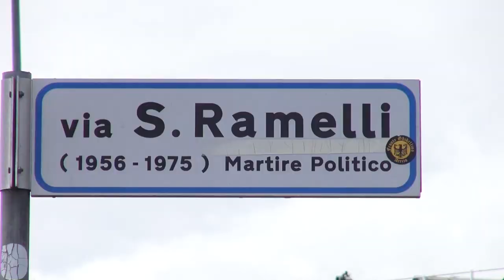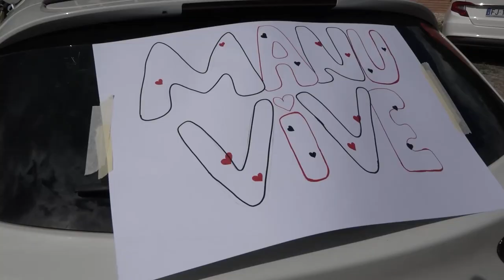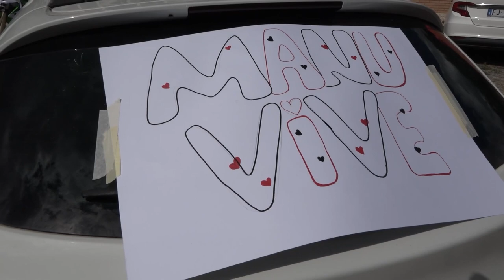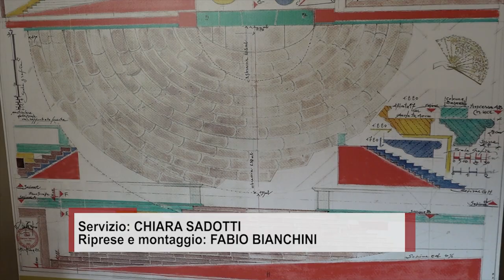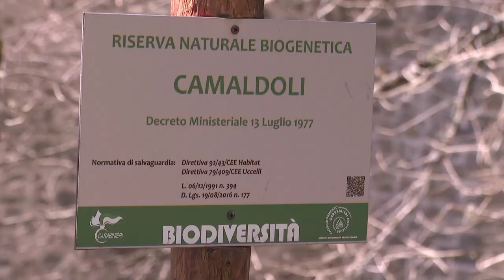Cronaca Aretina del 22/04/2024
sommario

Arezzo: un altro assalto ad un'azienda di preziosi che lavora argento. E' il terzo in dieci giorni

Due indagati per omicidio colposo per la morte del giovane meccanico Manuel Cavanna, ieri nel cortonese i funerali

Giornata funestata dagli incidenti. Quattro nell'Aretino. Una donna investita lungo la Sr71 e un motociclista grave trasportato a Siena

Domani in consiglio comunale due comitati. Proteste per la sicurezza e per il progetto della piazza a Saione

Meteo: codice giallo per il rischio valanghe nell'appennino

Basket: finisce con una sconfitta il campionato della Sba Bc Servizi. Tutto pronto per il trofeo Guidelli